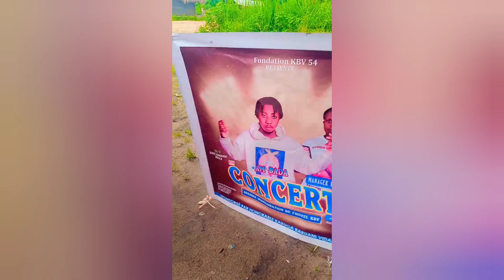am-bada en consert nyemba inauguration de l'hôtel kbv